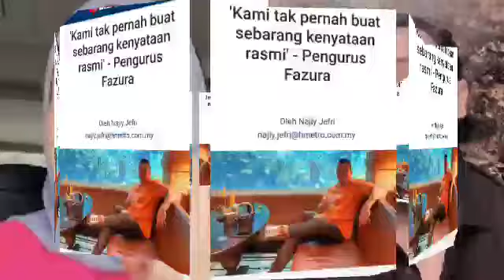STATUS TERKINI PERCERAIAN NUR FAZURA DAN FATTAH AMIN